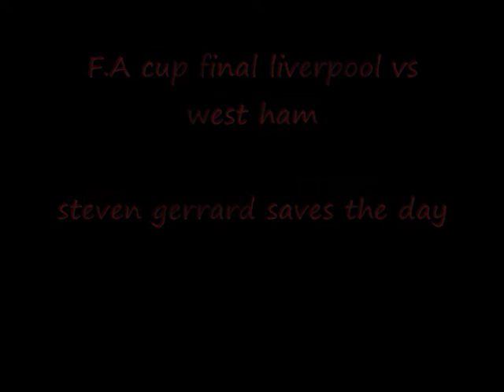liverpool vs west ham F.A cup final gerrard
Steven gerrard hits screamers

created by jay and ted chapelhow